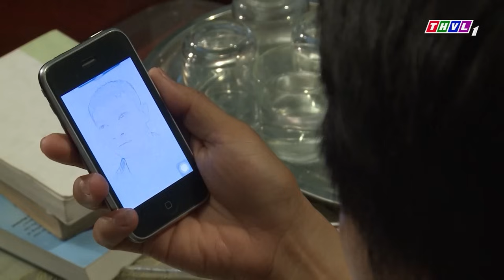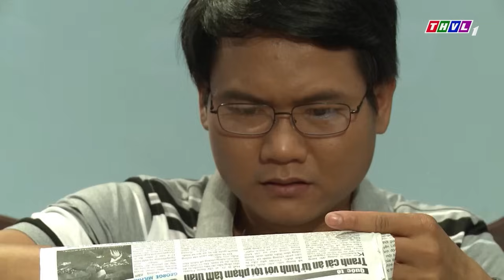Hình Sự Dàn Cảnh Hợp Tác Với Tướng Cướp Giải Cứu Nhân Chứng Quan Trọng Vụ Án | Phim Hình Sự 2024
😍Cảnh Sát Truy Đuổi Chiếc Thuyền Vận Chuyển Chất Cấm Ngụy Trang Bằng Đám Tang | Phim Hình Sự 2024
😍Hải Còi "GIỞ TRÒ" với vợ TRUNG RÂU, tụi nhỏ ấm ức sang chấn tâm lý | MẬT MÃ HOA HỒNG VÀNG
😍BẪY NHÂN TÌNH Ông Trùm Rơi Vào Bẫy Của Đối Thủ Vì Ham Của Lạ | Phim Việt Nam | Phim Hình Sự 2024
😍Cảnh Sát Truy Quét Cặp Đôi Sát Thủ Nhận Lệnh Ra Tay Với Ông Trùm Chất Cấm Biên Giới | Phim Hình Sự